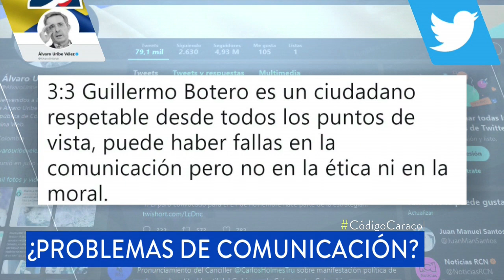Centro Democrático y Partido Verde presentan proyecto para regular Uber, Beat y otras aplicaciones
Ambos partidos se aliaron en la Cámara de Representantes para proponer la regulación del servicio privado de transporte a través de plataformas digitales.